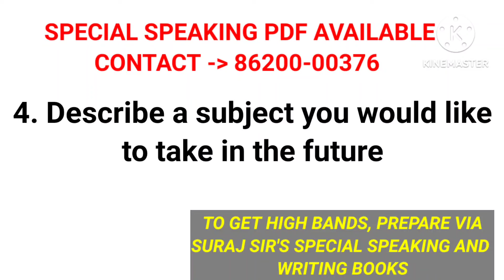NEW CUE CARDS AND TOP 5 TRENDING CUE CARDS IN APRIL || MUST FOR APRIL EXAM STUDENTS|| IELTS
NEW TOPICS ASKED IN PUNJAB AND GUJARAT